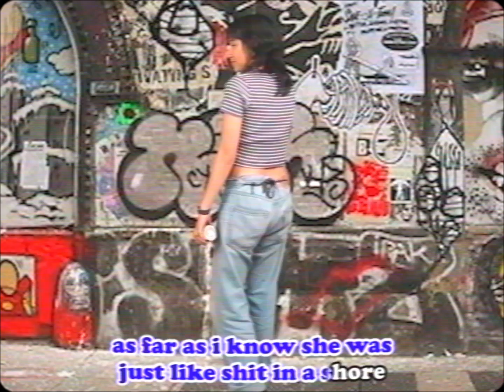The Sailors - She's a Garbage From College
Based on personal experiences, Dana from The Sailors tells the audience what kind of girl he dated in college. This phenomenon is very close to the lives of youngsters nowadays. It causes people to cry on the wrong shoulders as a result of their wrong choices and they call it romance. The Sailors packed this song into a garage rock - surf punk in purpose to express "youngster heart" not to cry but to move on.

Videographer:
Wedhar Pranata Djati
Asyam Ashari

Video Editor:
Wedhar Pranata Djati

Art Director:
Wedhar Pranata Djati

Song: She's a Garbage From College

Backing Vocal played by Erika Kawengian, Wedhar Pranata Djati, Kontakt VST
Drum played by Fakhriyan Ardiyanto

Guitar Recorded at Pradana Samara
Bass Recorded at Pradana Samara
Keys Recorded at Pradana Samara
Vocal Recorded at Pradana Samara
Drum Recorded at Rumah Tua Record